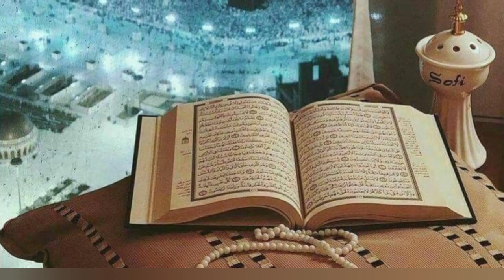most beautiful place in the world is Khana kabba, most heart melting place for Muslim